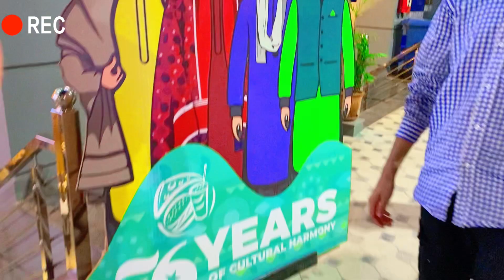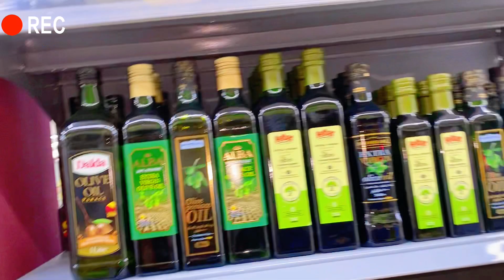Daily vlog | Viral Vlogs | Today My Vlog in I-8 Markaz Islamabad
pakistani vlogging channel
pakistani vlogger wedding
pakistani vlogger mom in uk
pakistani vlogger in korea
i-8 islamabad
i-8/3 islamabad
i-8/4 islamabad
i-864
islamabad vlog
islamabad vlogger
islamabad vlog 2023
islamabad vlog sistrology
islamabad vlog indian
islamabad vlog 2022
islamabad vlog all in one
islamabad vlog اسلام آباد کی سیر pakistan
islamabad vlog pims hospital dr. uzair
youtube incognito mode off kaise kare
i-8/2 islamabad
i-8 markaz girl dance
i-864 affidavit of support 2023
i-8 motorcycle
i-864a
i-8
vlog viral
vlog viral tags for youtube
vlog viral tags
vlog viral music no copyright
vlog viral bipang di ambawang
vlog viral tips
vlog viral music
vlog viral title
vlog viral song
i-824 step by step instructions
i-80
i-8 islamabad
i 8 islamabad house for sale
i 8 islamabad bike market
i 8 islamabad house for rent
i was 8 when covid started trend shorts
i was 8 years old playing in my front yard
i-8/4 islamabad
i was 8 years old bruce springsteen
al baik i 8 islamabad
i-8/3 islamabad
i-8/2 islamabad
i was 8 and taking care of you
bike mandi i 8 islamabad
familyvlogs vvlogger bird
vlogger in islamabad
vlogger of pakistan
vlogger mom
vlogger king hot vlog
vlogger varun
vlogger king
vloggers
vloggersofig viral vlogs blogs
viral vlogs tube official
viral vlogs 2022
vloggerlifeDaily vlog | Viral Vlogs | Today My Vlog in I-8 Markaz Islamabad